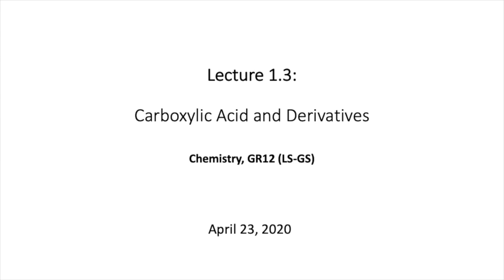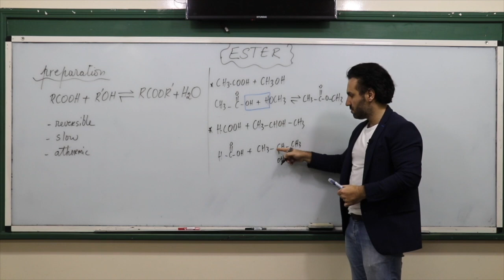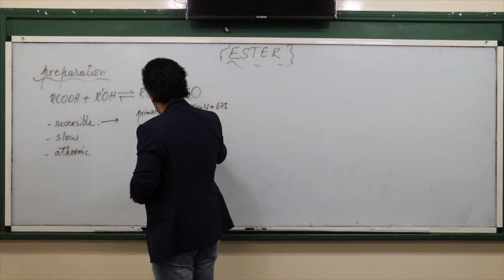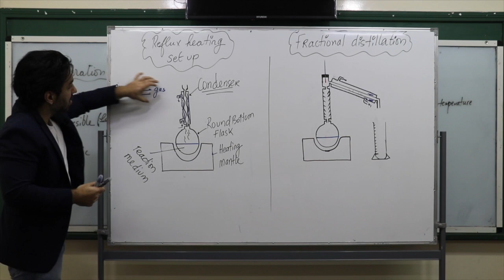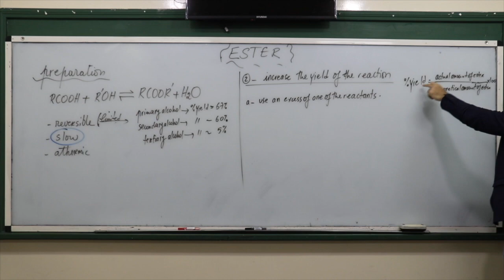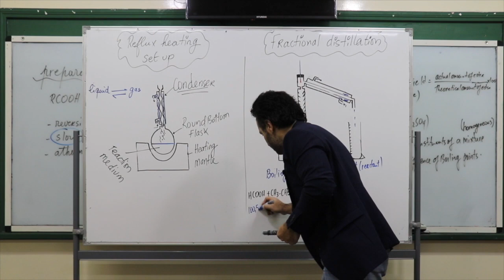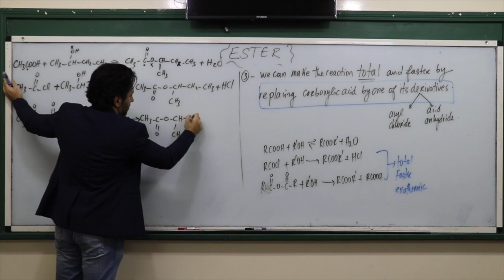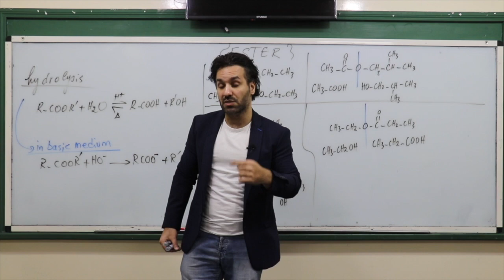Lecture 1.3 Carboxylic Acid and Derivatives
Chemistry, Grade 12